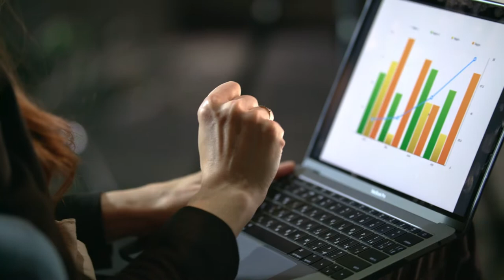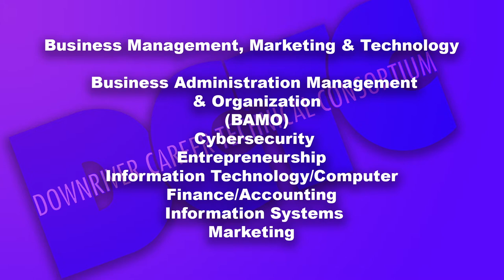2021 DCTC Programs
This is an overview of many of the programs available to you as a member of the Downriver Career Technical Consortium.